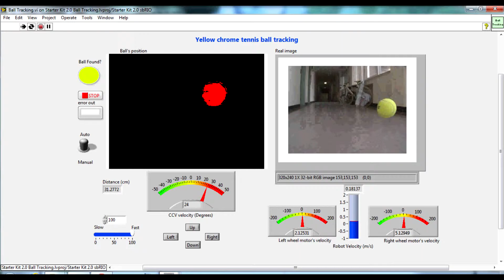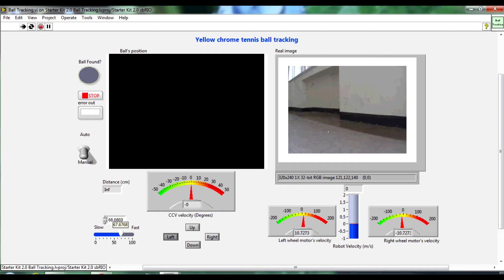Ball Tracking & Wireless Control of Robot - Done by Vuong Duc Phuc